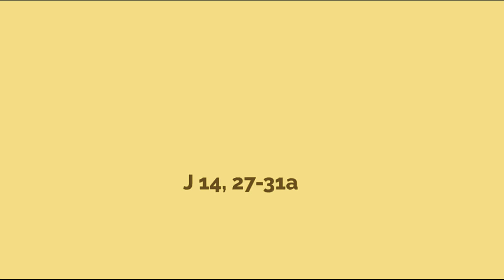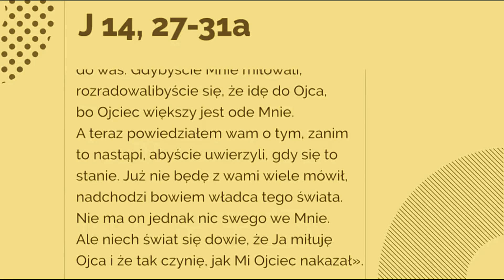Pokój zostawiam wam, pokój mój daję wam. Nie tak jak daje świat, Ja wam daję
J 14, 27-31a

Jezus powiedział do swoich uczniów:
«Pokój zostawiam wam, pokój mój daję wam. Nie tak jak daje świat, Ja wam daję. Niech się nie trwoży serce wasze ani się nie lęka. Słyszeliście, że wam powiedziałem: Odchodzę i przyjdę znów do was. Gdybyście Mnie miłowali, rozradowalibyście się, że idę do Ojca, bo Ojciec większy jest ode Mnie.
A teraz powiedziałem wam o tym, zanim to nastąpi, abyście uwierzyli, gdy się to stanie. Już nie będę z wami wiele mówił, nadchodzi bowiem władca tego świata. Nie ma on jednak nic swego we Mnie. Ale niech świat się dowie, że Ja miłuję Ojca i że tak czynię, jak Mi Ojciec nakazał».